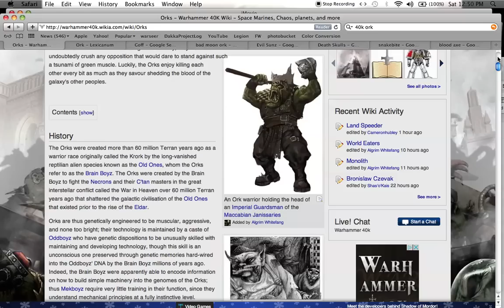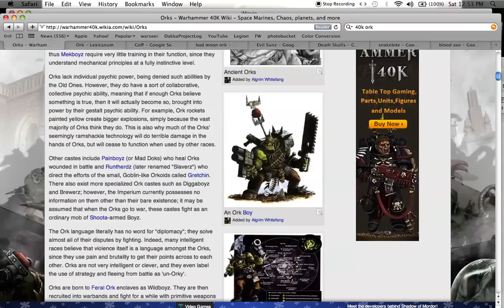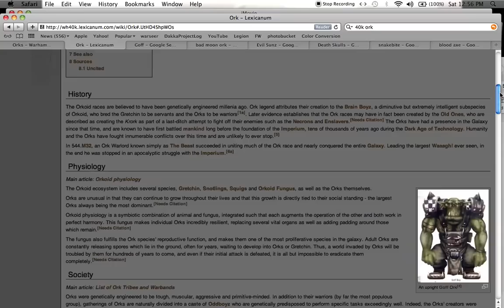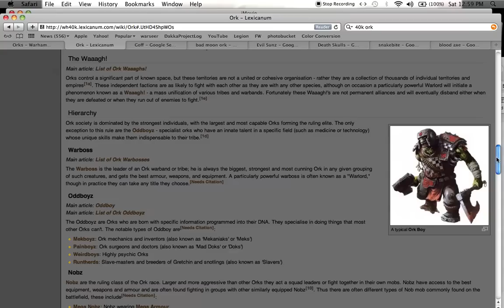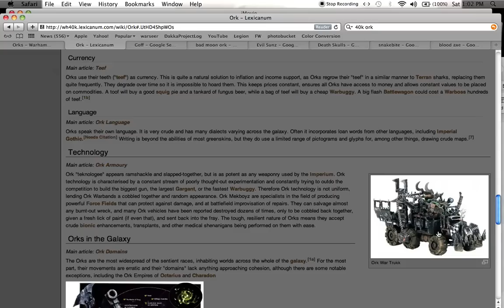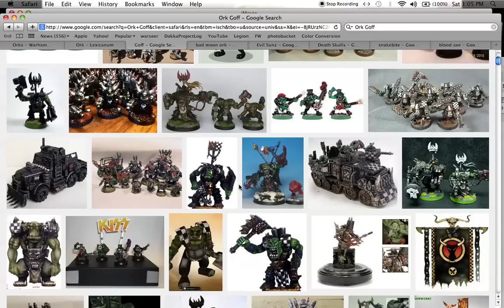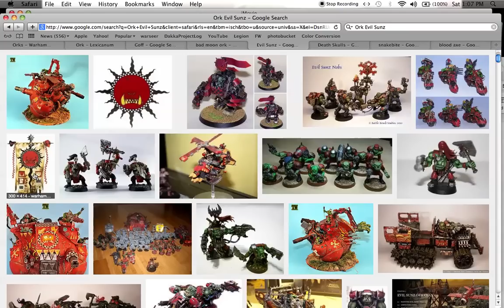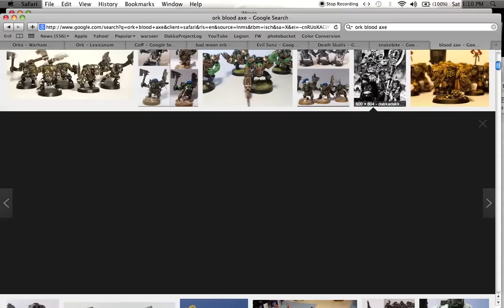Fluff Hunters - 40k Orks - MegaTimHo App Vid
WAAAGH da orks!!!